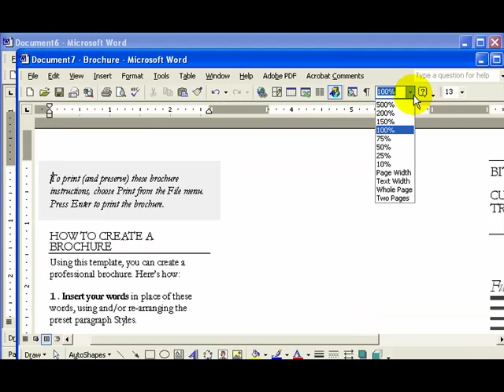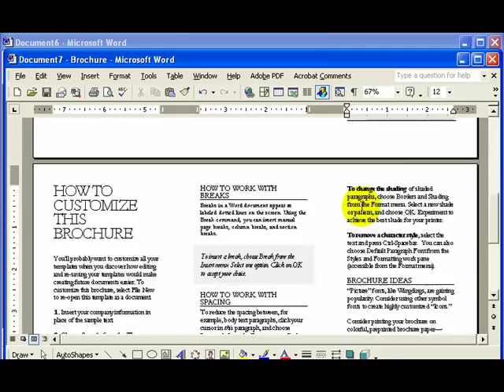MS Word - Create a Brochure